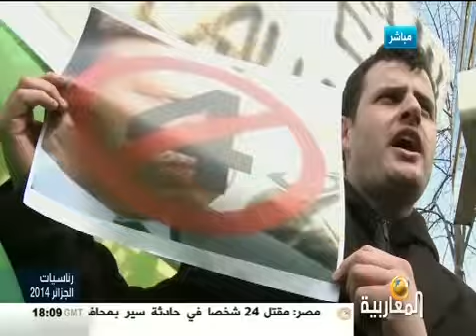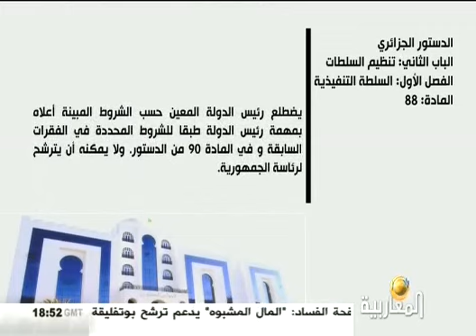Fodil Boumala, Al Magharibia, Présidentielle 2014 et situation politique en Algérie P1 HDTV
Foyers de tensions,présidentielle,Armée,Barakat,médias,deuxième république,élite intellectuelle et situation du pays,etc